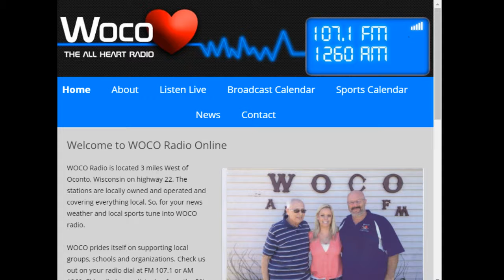WOCO Radio Sports Stream - Oconto vs Southern Door Girls Basketball Nov 30 2017